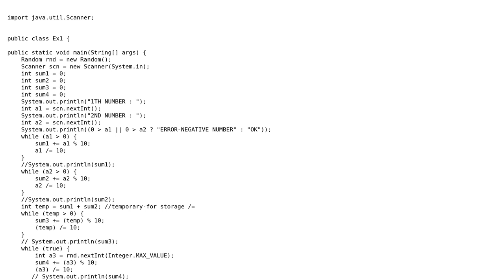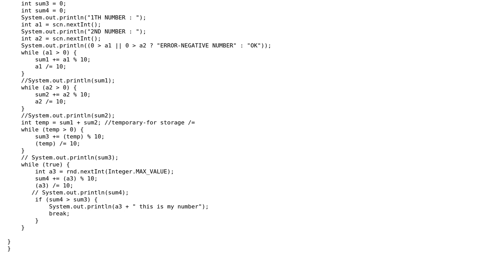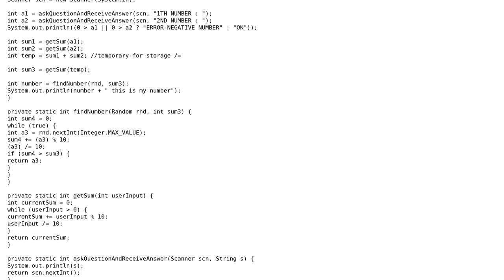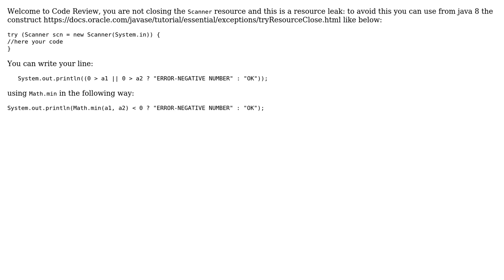Code Review: Digit sum loops+random positive number generator (2 Solutions!!)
Code Review: Digit sum loops+random positive number generator

With thanks & praise to God, and with thanks to the many people who have made this project possible! | Content (except music & images) licensed under CC BY-SA | Music | Images & others | With thanks to user Doi9t user dariosicily user AdamK and the Stack Exchange Network Trademarks are property of their respective owners. You are responsible for your own actions.